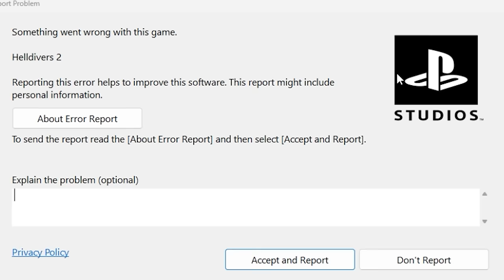Helldiver 2 Major Bug Problem Needs Fixing...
Helldivers 2 has more bugs...
0:00 Helldivers 2 is bugged and crashing
0:41 PSA Snowballs Causing CRASHING!
2:40 Updates vs Bug Fixes
6:11 How To Beat Bots...